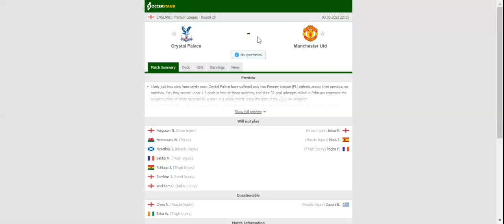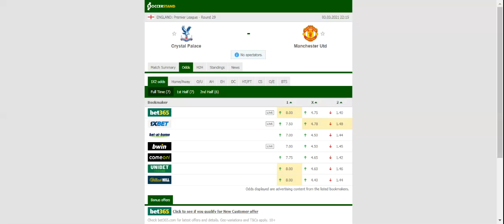CRYSTAL PALACE VS MANCHESTER UNITED PREDICTION & BETTING TIPS - 03/03/2021